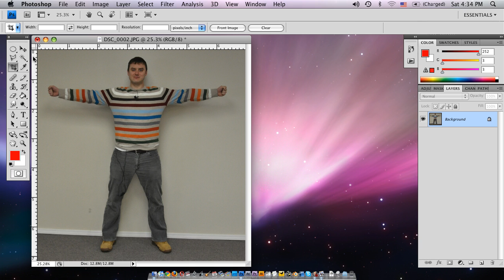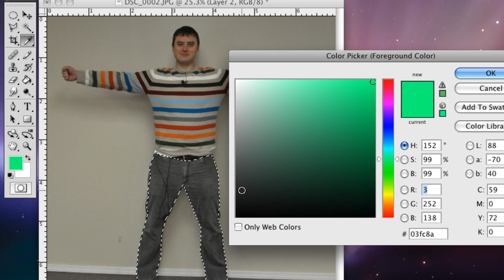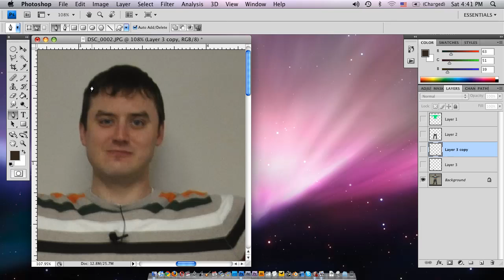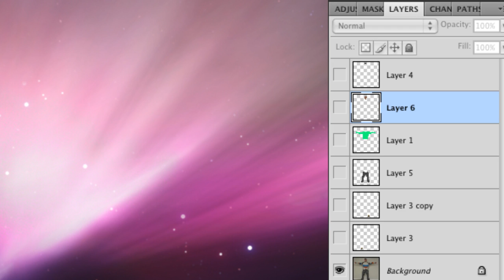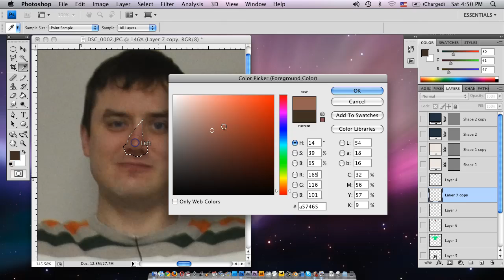Computer Art Basics : How to Draw Realistic People in Photoshop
Drawing realistic people in Photoshop requires you to build ellipses and other shapes using the lasso, rectangle and other tools, using a photo image as your guide. A professional artist demonstrates figure drawing techniques in this free video on computer art basics.

Bio: Matt Gavenda creates graphic animation for NeoSci and also works as a freelance graphic artist.
Filmmaker: Nathanael Rittichier

Series Description: To master the basics of computer art you have to know how create shapes, templates and vectors in Adobe Photoshop, and now you can learn these and other techniques from a professional artist. Brush up your computer art skills with the help of this free video series.